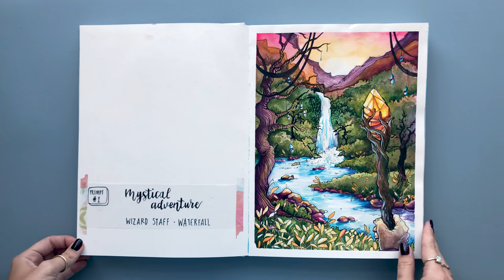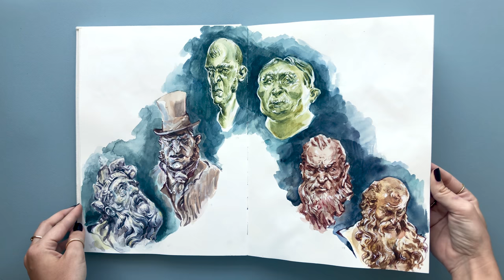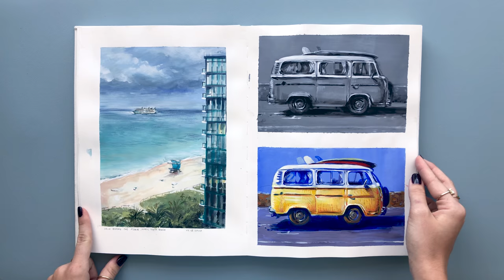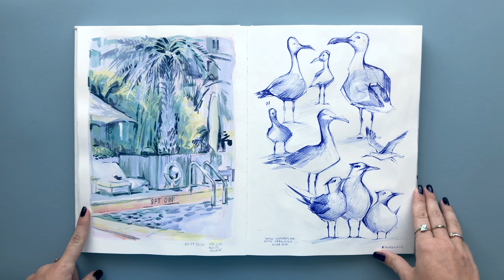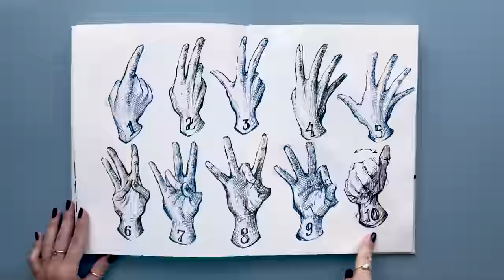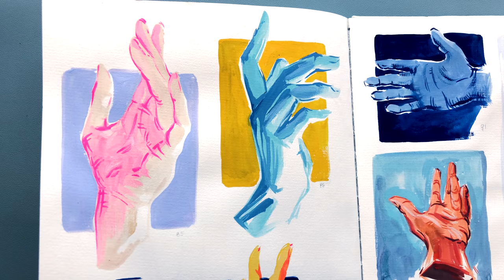Sketchbook Tour!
A big finished Sketchbook tour is here! I experimented will all different mediums including acrylic, pencils, colored pencils, graphite, watercolor, gouache and more! I finally finished my sketchbook and I am so excited to share a super satisfying full flip-through of my most recent sketchbook! I loved creating all the art in this book and I am stoked to start another!
I hope you guys enjoy my sharing a little something I put my heart and soul into. I also hope it inspired you to create your own masterpieces in your sketchbook!

Keep creating and do it all with love!

Sketchbook:
9” x 12” Hardcover by Jane Davenport

🛍️ Amazon essentials
📚 art books
🖌️ art supplies